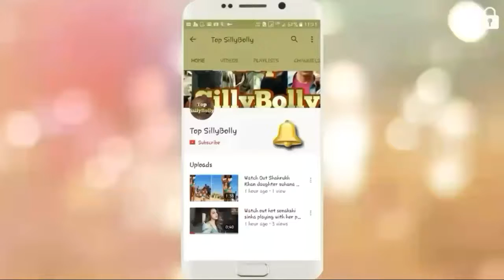Big Boss 11 Winner Shilpa Shinde Family,Boyfriend,Biography,Lifestyle And More(2018)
Watch Out Big Boss 11 Winner Shilpa Shinde Family, Boyfriend, Biography, Life Style,Hight ,Weight And More
Shilpa Shinde
Shilpa Shinde (born 28 August 1977) is an Indian television actress. She made her television debut in 1999 but came to the spotlight for playing a negative role in STAR Plus's soap opera Bhabhi (2002-08).She next starred in the soap opera Kabhi Aaye Na Judaai (2001-03). Roles in the medical drama Sanjeevani (2002-05) and historical drama Amrapali (2002), strengthened her position in the television industry. Shinde is best known for playing Angoori Bhabhi in & TV's popular sitcom Bhabhi Ji Ghar Par Hai!. She famously quit the show in early 2016 after having several issues with the makers. In addition to television, Shinde has starred in two Telugu films: Dasari Narayana Rao's Chhina and Suresh Verma's Shivani.

Shilpa ShindeBorn28 August 1977 (age 40)
Mumbai, Maharashtra, IndiaNationalityIndianOccupationActressYears active1999–presentKnown forBhabi Ji Ghar Par Hai!

In October 2017, after a hiatus from television, Shinde became a participant on the Indian reality TV show Bigg Boss 11 and was proclaimed it's winner on 14 January 2018.
Hellow, we declare that all sideshow belong to me.Photos all taken from Google Image search optionand using advanced image search option.
Music Credit goes NCS Music
Love u gyes